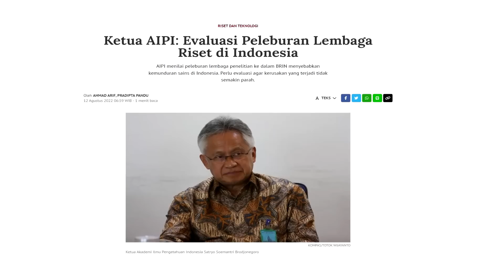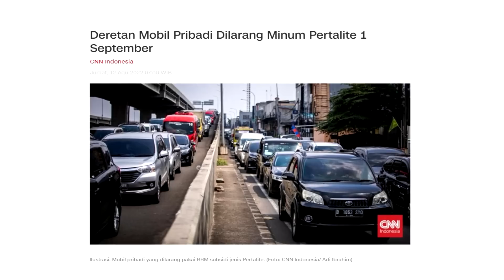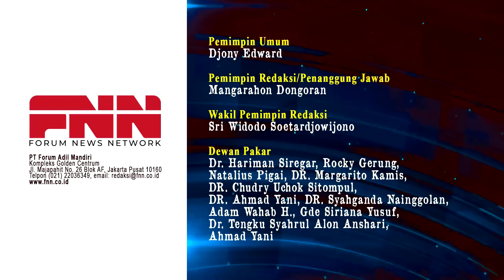KRISIS PERTALITE & BRIN MAKIN MEMPERTEGAS BERANTAKANNYA INDONESIA